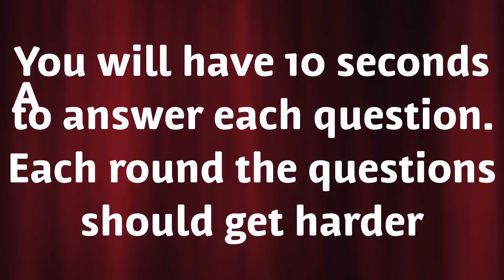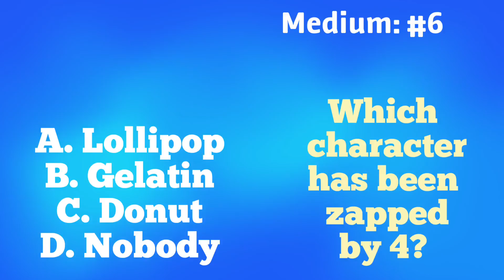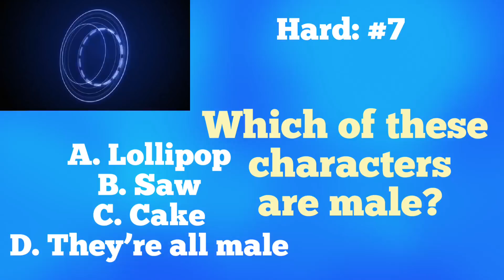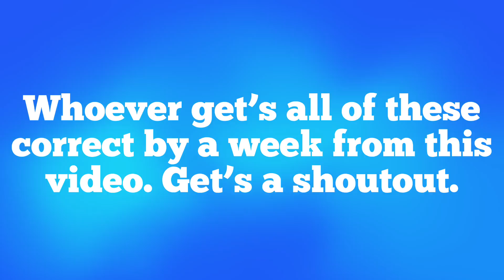BFB Trivia #2: A BFB Quiz (4000 sub special)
Whoever gets them all right will get a shoutout, and the answer key to this will come out next Wednesday.

When typing your responses do it like this

1. A
2. B
3. D
4. A
Etc.

You don’t have to do this but it’s for the fun. Also do you want me to do another one of these?